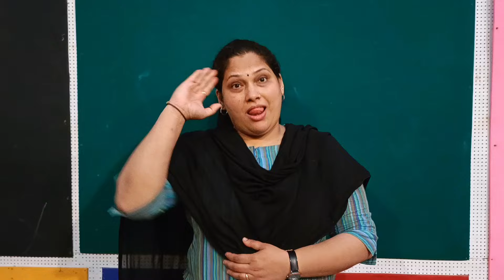Ram Mandir Pranpratishtha Celebration